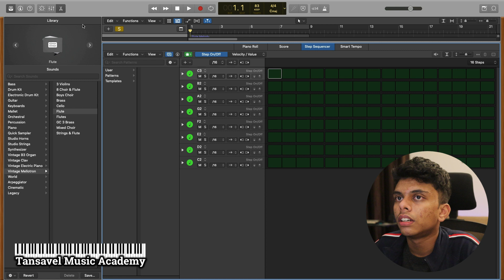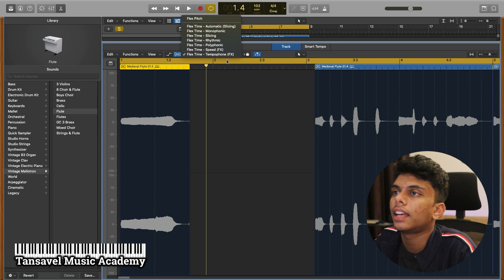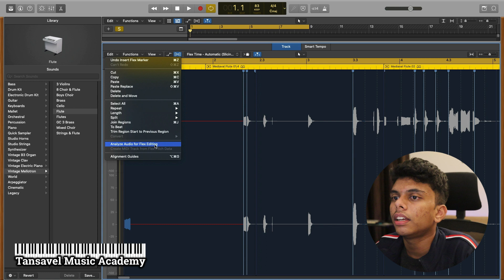Video 8 - How to Edit Audio In Logic Pro? | Step Sequencer in Logic Pro | Logic Pro Tutorial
How to Edit Audio In Logic Prp? | Step Sequencer in Logic Pro | Logic Pro Tutorial